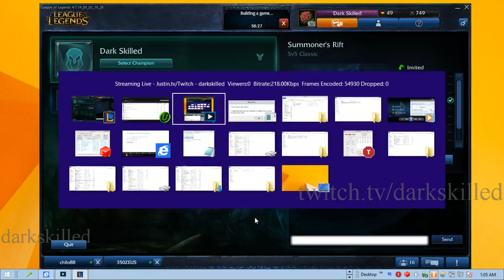Karma ARAM Dark Skilled League of Legends [HD] - 5 / 5